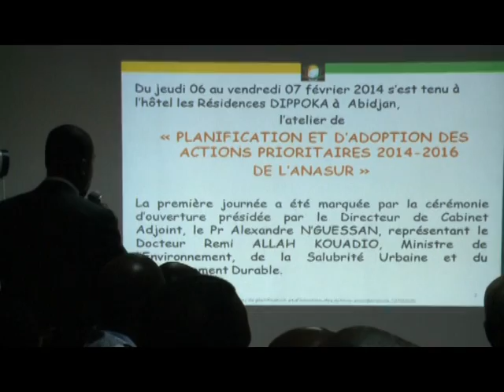L'ANASUR va accentuer son combat contre l'insalubrité urbaine